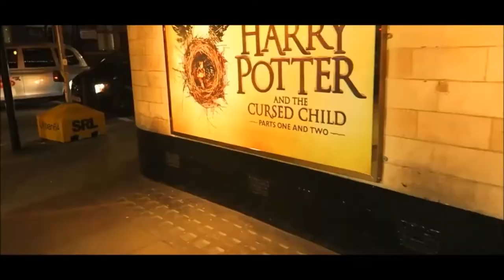Dane Cobain - Driven [BOOK TRAILER]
A book trailer for my upcoming quirky detective novel, Driven! Let me know if you'd like to read/review a copy and I'll see what I can do :) You can also help out by supporting my Thunderclap

BOOKS MENTIONED:
Dane Cobain - Driven

SOURCE LINKS:
The dangers of driving at night (or walking along a road at night not dressed right)